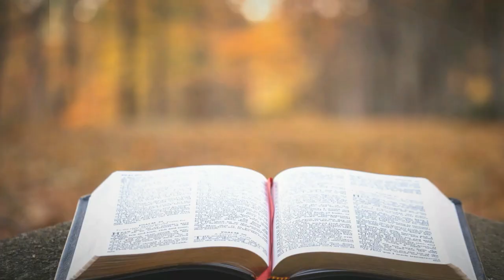91-ശബ്ബത്ത് അനുസാരികൾ എന്ത് കൊണ്ട് പരിഛേധന ഏൽക്കുന്നില്ല?|Pr Soey Thomas|Cover Song:Heavenly Voice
Playlists from Remnant Voice Maranatha